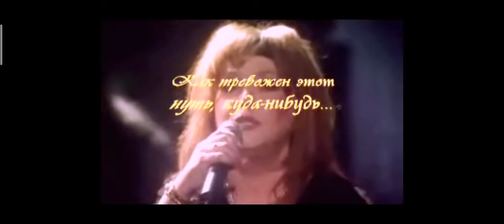Как тревожен ,этот путь!Алла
Алла Пугачева,Как тревожен этот путь!